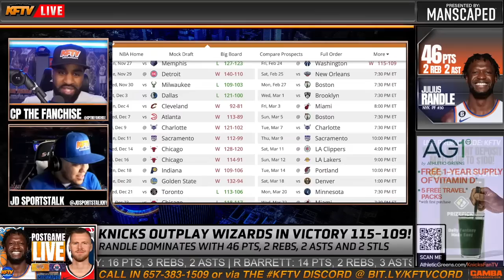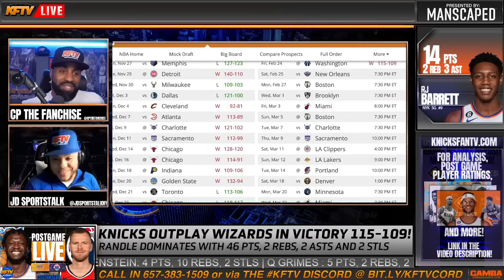Julius Randle Unstoppable, Knicks Get Big Win In DC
💰Athletic Greens - Free 1-year supply of Vitamin D & 5 free travel packs w/ first purchase